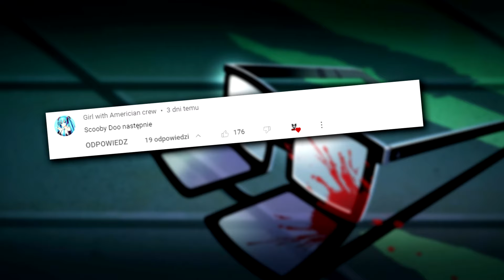SCOOBY DOO Co Poszło Nie Tak?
Po prawie 60 latach od premiery, jedna z najpopularniejszych animacji upadła... Dlaczego?